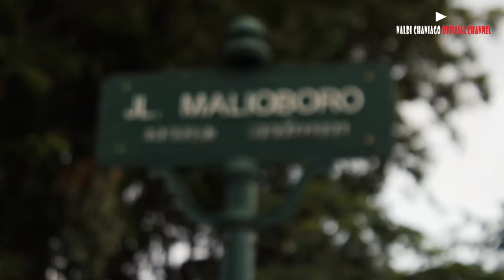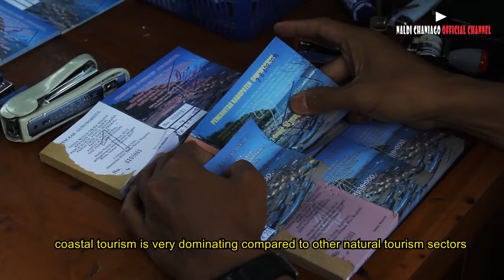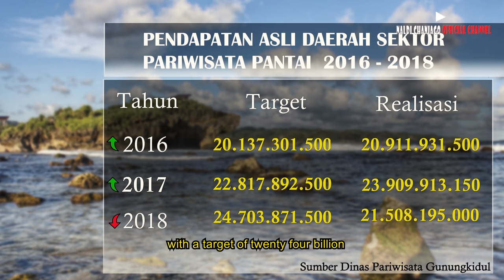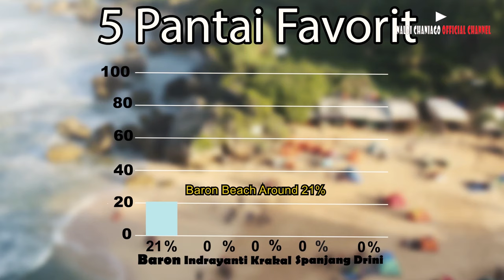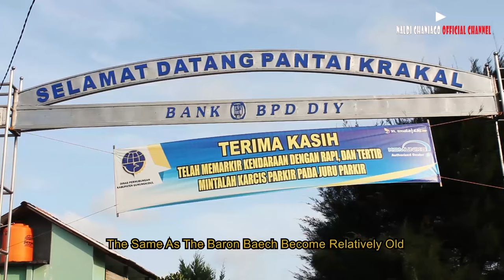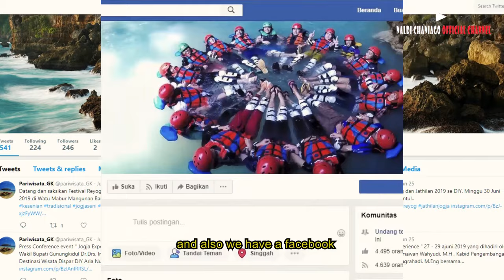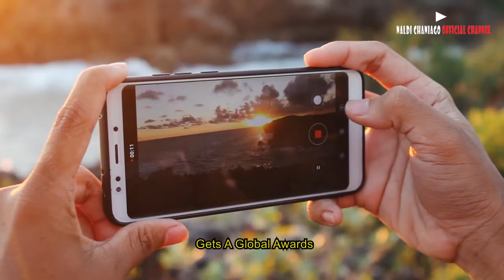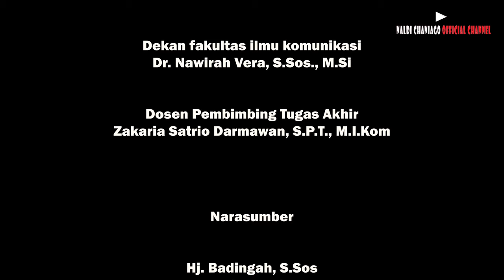Film Dokumenter Pesona Bahari Sebagai Potret Eksistensi Wisata Pantai Kabupaten Gunungkidul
Film ini menceritakan tentang keindahan alam yang berada di daerah Kabupaten Gunungkidul, terdapat keindahan alam  yang dijadikan tempat pariwisata, Dikarenakan geografis Gunungkidul merupakan daerah pegunungan karst yang berbatasan juga dengan lautan, sehingga banyak sekali tempat atau sektor pariwisata yang berada di daerah Kabupaten Gunungkidul. Dari banyak nya sektor pariwisata hanya wisata pantai yang menjadi daya Tarik atau referensi wisatawan berdasarkan statistik Dinas Pariwisata Kabupaten Gunungkidul.

Produser
Muhammad Rikza Rozani

Sutradara
Naldi Chaniago